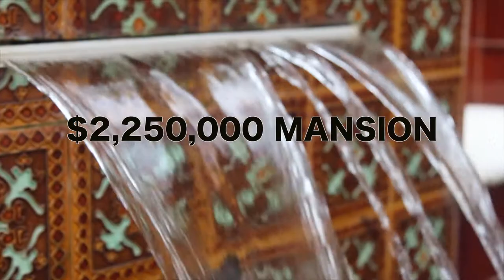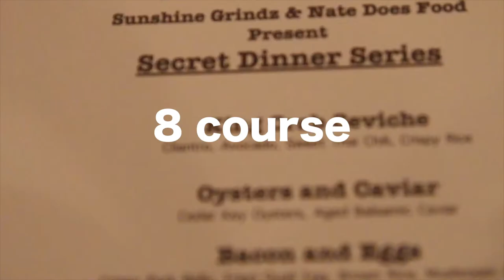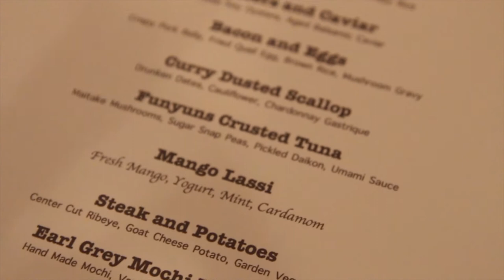$2 MIllion Dollar Mansion Secret Dinner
Jacksonville, Florida
Jacksonville vlogger
Jacksonville dancer
jacksonville vlog
Jacksonville dance